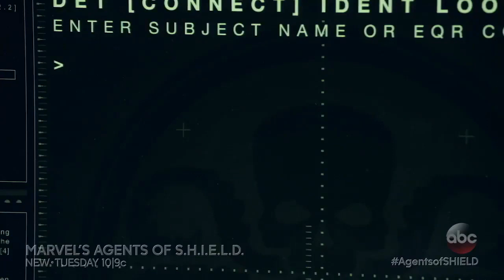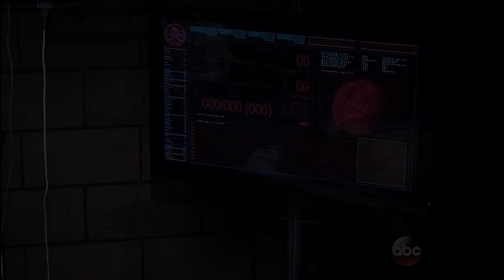Daisy & Lincoln || Dynasty [+ 4x16]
I miss them so much :(

Skye (Daisy Johnson) and Lincoln Campbell [Static Quake] - Agents of SHIELD